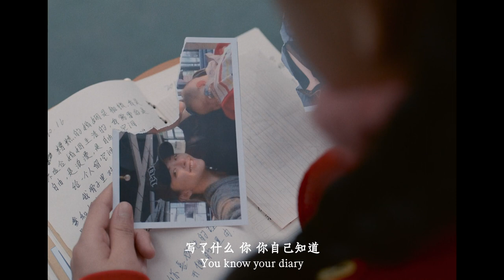양쯔의 혼돈 Yangzi's Confusion | 감독 리 쥬에 LI Jue | 24th JEONJU IFF OFFICIAL TRAILER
🎬  양쯔의 혼돈 Yangzi's Confusion
🎬  감독 리 쥬에 LI Jue
🎬  China | 2022 | 101 min | Fiction 극영화

해당 영화는 제24회 전주국제영화제 '월드시네마, 동아시아 영화특별전'에서 만나보실 수 있습니다.